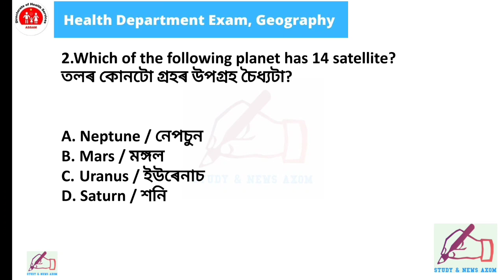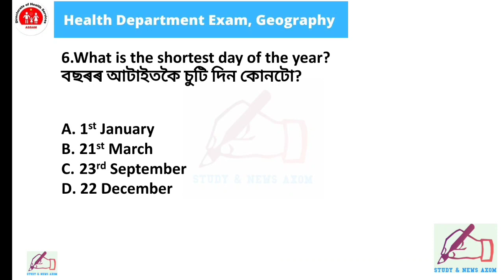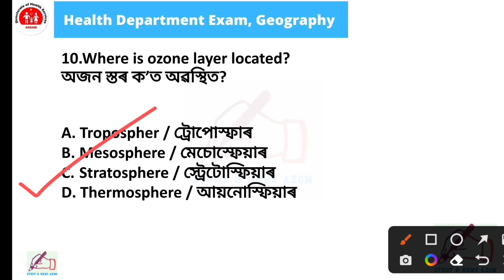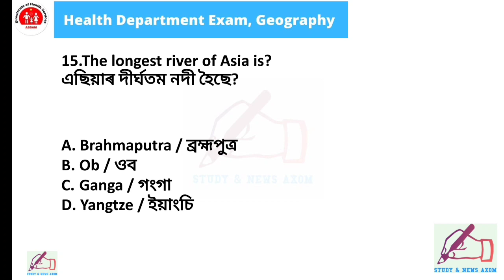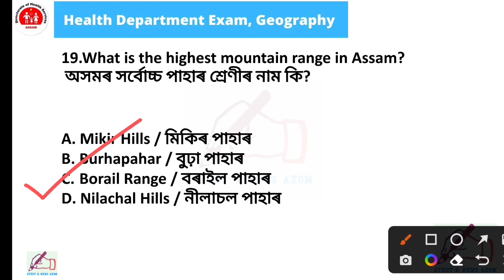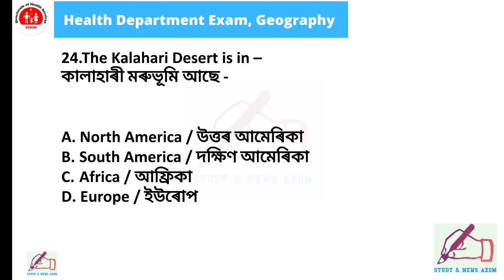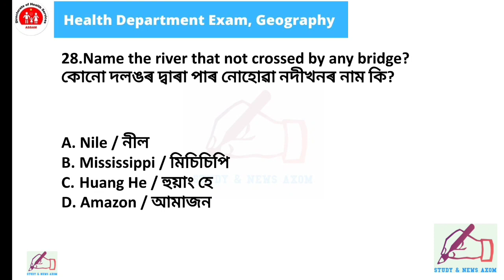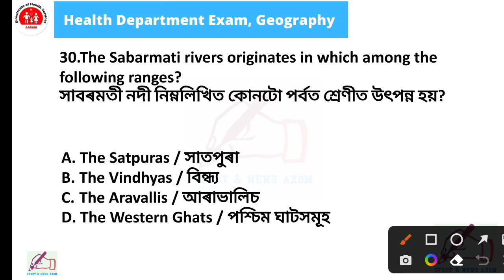Geography Important Questions Part - 2 | DHS/DME/DHSFW/AYUSH Exam 2022 | অসম স্বাস্থ্য বিভাগ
Geography Important questions part - 2

DHS Assam Geography questions
DHS, DME, DHSFW, AYUSH exam Geography questions
Important MCQ